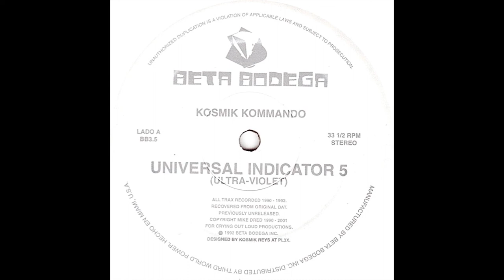The Kosmik Kommando - Universal Indicator 5 [Ultra-Violet] (Full Album)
1) 0:00 - Untitled
2) 5:14 - Untitled
3) 9:57 - Untitled
4) 13:26 - Untitled
5) 17:32 - Untitled
6) 21:04 - Untitled